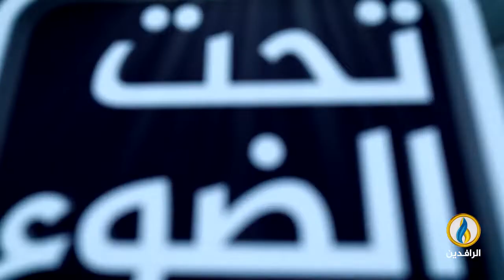تحت_الضوء | حكومة العراق الجديدة.. إعادة تدوير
ضيوف الحلقة:
حامد الصراف - كاتب وباحث سياسي
نوري حمدان - كاتب وباحث سياسي
تقديم:
سمير أكرم